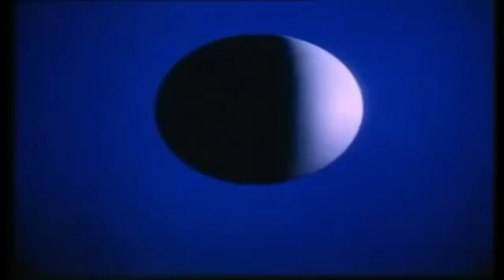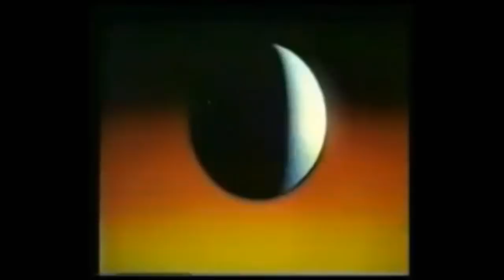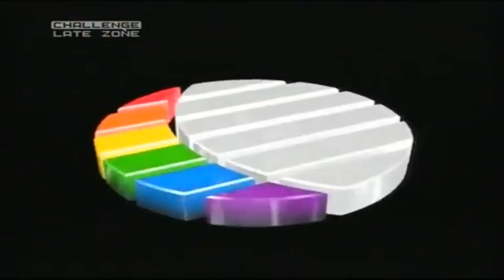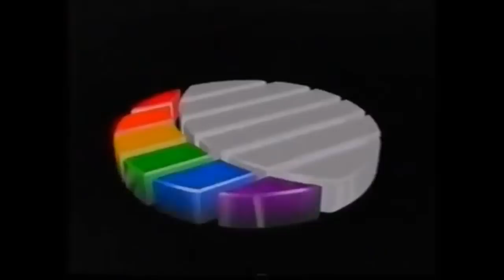[#1552] Carlton Logo History For ITV (1956-1999-present) (Request)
(Requested by SonicFan08)

COMPANY PROFILE: Carlton Television (now part of the non-franchised ITV London region) was the ITV franchise holder for London and the surrounding counties from 9:25am every Monday to 5:15pm every Friday. The company is now managed with London Weekend Television as a single entity (ITV London), but the two companies are still separately licensed. The station is owned and operated by ITV plc under the licensee of ITV Broadcasting Limited. Carlton has been branded on air as 'ITV1' since 28 October 2002, and as 'ITV' since 14 January 2013. Carlton legally exists as Carlton Television Ltd. This company is, along with most other regional companies owned by ITV plc, listed as a "Dormant company". As Carlton's name has no relation to its region, its on-screen identity has been completely removed (along with those of HTV, LWT and GMTV). Other regions have kept their original company name as a region name and in their local news name.